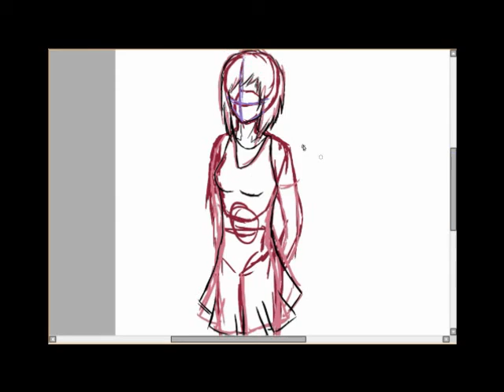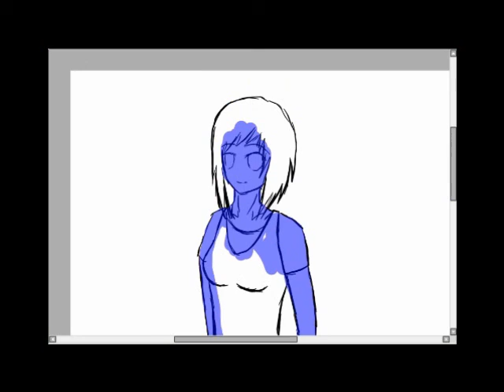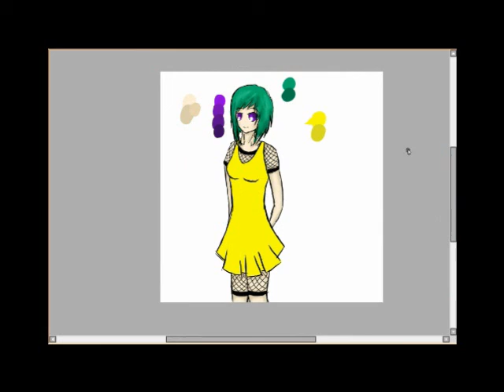Drawing Yuki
soooo.for my semi (sorrieh i dunno what it's called like in english ^^*) i decided to draw something for my presentation. well. first i wanted to draw a random character...but then i chose yuki...my naruto oc ^^. sorry that it isn't something epic ^^*. hope you even like it